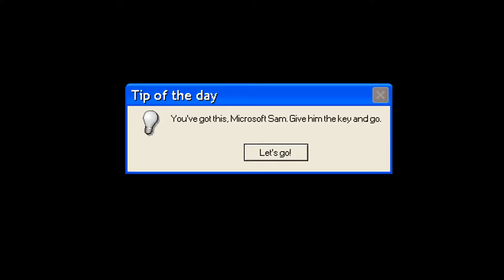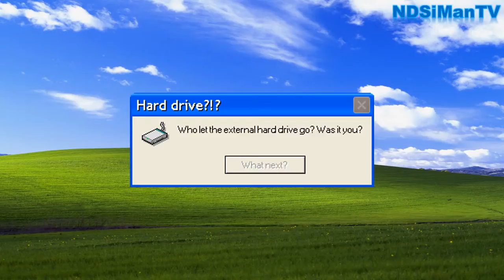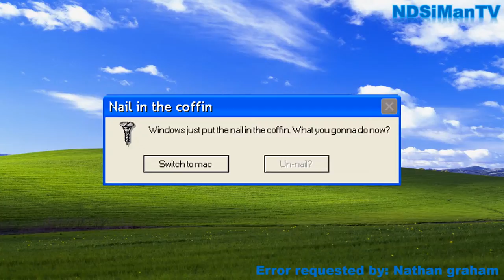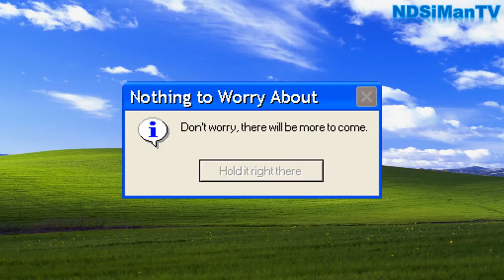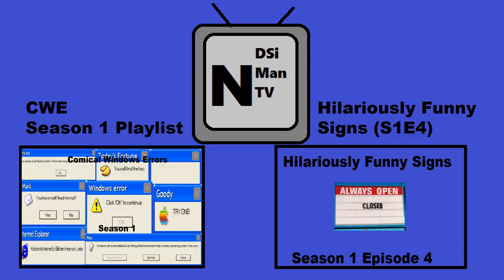Microsoft Sam Reads Comical Windows Errors (Season 1 Finale - S1E10)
Sam gives Maxis the key.